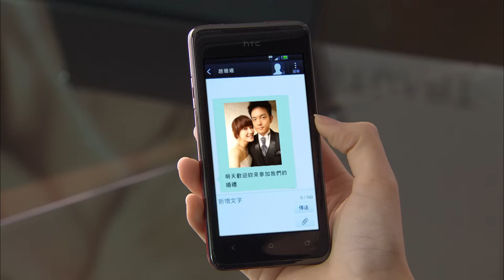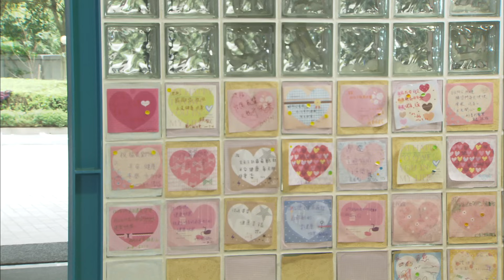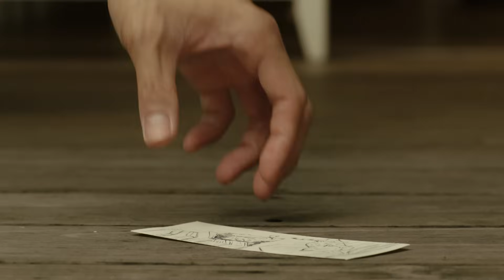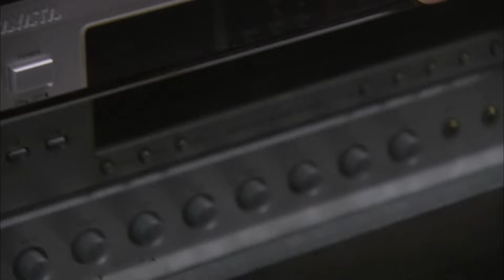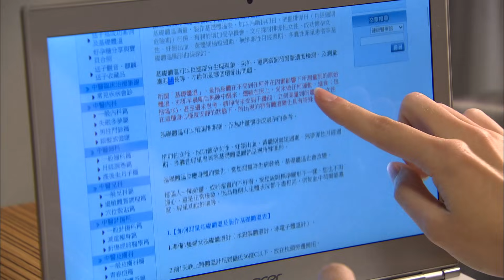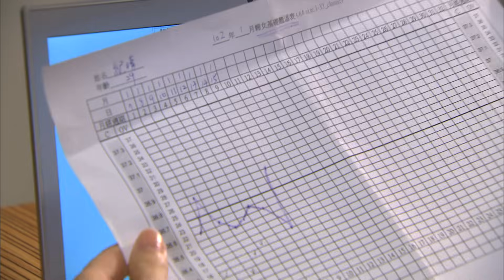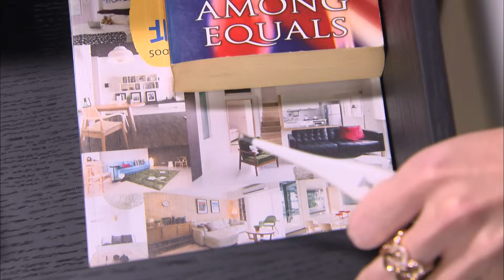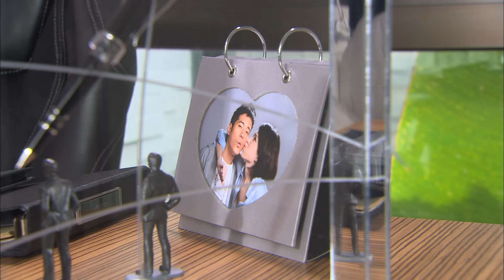Yo Te Amo - Capítulo 11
Yo Te Amo - Capítulo 11 | Yo Te Amo Capítulos Completos En Español (Final y Finales, Episodio y Episodios, Capitulo Completo y Novela Latino)

Hao-Ming ha venido planificando una propuesta matrimonial con Cing pero ella se espanta ya que no cree en el matrimonio. Es por ello, que Hao-Ming le un “matrimonio experimental” para mostrarle a Cing la belleza de estar casados. Cing gradualmente se siente conmovida por los afectos de Hao-Ming pero se decepciona cuando descubre que Hao-Ming le mintió en el pasado. Ella quiere saber si en verdad Hao-Ming la ama y por ello decide pagarle a una mujer, Shan para que seduzca a su novio.

Nadie se esperaba que Shan terminará enamorándose de Hao-Ming, y con esto le entrega reportes falsos a Cing de como él le mintió en el pasado. Es por ello que Hao-Ming y Cing viven discutiendo todos los días, creándose un abismo entre ellos. Cing desconoce que Shan le está mintiendo y que Hao-Ming nunca le mintió; solo una vez lo hizo para ocultar su problema de salud.

Para salvar a Hao-Ming, Cing decide abandonarlo. Más adelante, Cing conoce a Xu y su vida cambia por completo. Pero el destino vuelve a cruzar las vidas de Cing y Hao-Ming de nuevo. El amor entre ellos no se ha erosionado con el tiempo, más bien parece haberse hecho más fuerte. Su reencuentro se esparce como pólvora y ocasionando desconcierto en sus respectivas parejas, convirtiendo sus vidas en un caos…